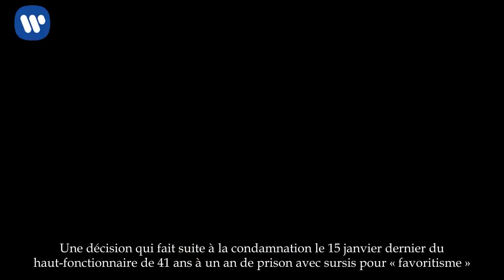Mathieu Gallet révoqué de Radio France : d’où lui vient le surnom de Tancrède ?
Mathieu Gallet a été révoqué, sur déci­sion du CSA, de son poste de PDG de Radio France ce mercredi 31 janvier, après sa condam­na­tion. Un coup dur pour celui qui est surnommé « Tancrède »… Décou­vrez d'où lui vient ce sobriquet.

Révoqué. Le CSA a décidé ce mercredi 31 janvier de démettre Mathieu Gallet de ses fonc­tions de PDG de Radio France, à comp­ter du 1er mars prochain. Une déci­sion qui fait suite à la condam­na­tion le 15 janvier dernier du haut-fonc­tion­naire de 41 ans à un an de prison avec sursis pour « favo­ri­tisme ». Il était pour­suivi pour des irré­gu­la­ri­tés dans l’at­tri­bu­tion de marchés publics – des faits qui remontent à l'époque où il diri­geait l’Ins­ti­tut natio­nal de l’au­dio­vi­suel (INA), entre 2010 et 2014. Mathieu Gallet a immé­dia­te­ment fait appel.

Rien ne prédes­ti­nait ce surdoué à un tel coup de tonnerre dans sa carrière. L'ancien président de l'INA a tapé dans l'oeil de Frédé­ric Mitter­rand, qui a bataillé pour le nommer à la tête de l'insti­tut, alors qu'il avait 33 ans. Dans son livre La Récréa­tion (Robert Laffont, 2013), l'ancien ministre de la Culture ne tarit pas d'éloges sur son direc­­teur du cabi­­net adjoint qu'il surnomme Tancrède, du nom du person­nage aris­to­crate irré­sis­tible du film Le Guépard, joué par Alain Delon : « Mathieu Gallet séduit tout le monde et je n'échappe pas à la règle. (…) On s'épui­se­rait à dres­ser la liste des raisons qui expliquent ce succès. Mettons que ses quali­tés intel­lec­tuelles sont à la mesure de l'atti­rance qu'exerce son physique », écrit-il sans détour, cité dans Le Monde en 2014.